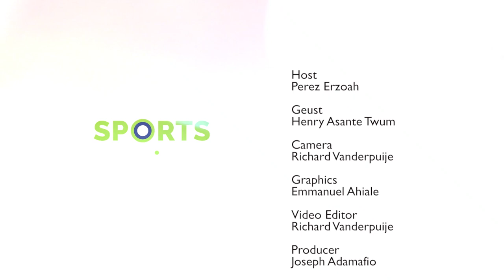Sports Check with Henry Asante Twum: Otto Addo’s future, preview of Ghana’s World Cup group games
Henry Asante Twum, the Communications Director of the Ghana Football Association takes his turn on Sports Check.

Mr HAT as he is known in the media space details Ghana’s journey to Qatar with some interesting revelations.

The future of Coach Otto Addo and the other members of the Black Stars technical team also came up for discussion.